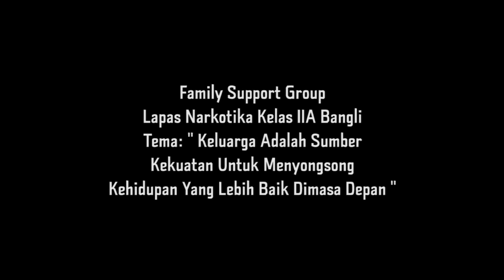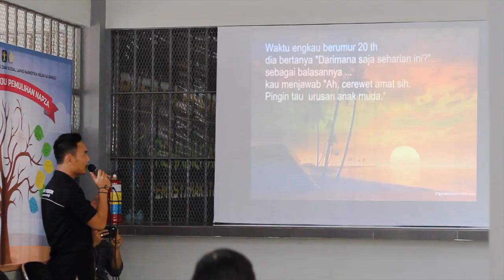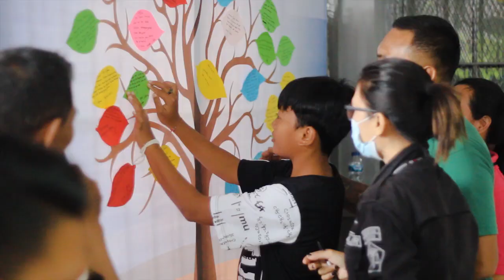FAMILY SUPPORT GROUP DUKUNG KESUKSESAN PROGRAM REHABILITASI WARGA BINAAN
Bangli, Lembaga Pemasyarakatan (Lapas) Narkotika Kelas IIA Bangli yang merupakan salah satu Lapas sebagai Piloting Project pelaksanaan Rehabilitasi Pemasyarakatan menyelenggarakan kegiatan yang disebut dengan Family Support Group (FSG) yang Ke-2 dalam program rehabilitasi tahun 2023. Kegiatan ini diikuti oleh warga binaan peserta rehabilitasi dengan menghadirkan keluarga masing-masing peserta.